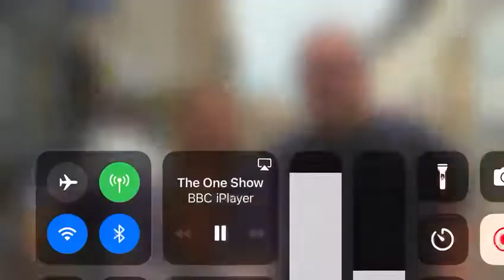Lymm on the One Show at Platinum Jubilee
Lymm Features on the One Show on Jubilee Day including the froot of the Heritage Centre and pictures from their Jubilee Exhibition plus interview with Peter Thomason.
This clip only shows the first part of the coverage. A second half featured Lymm WI and Lymm Rocks.